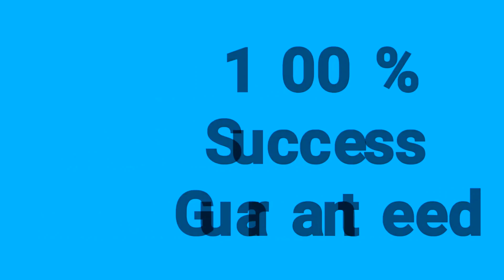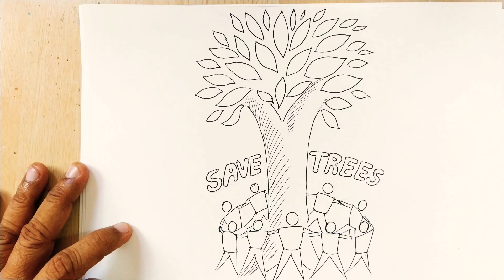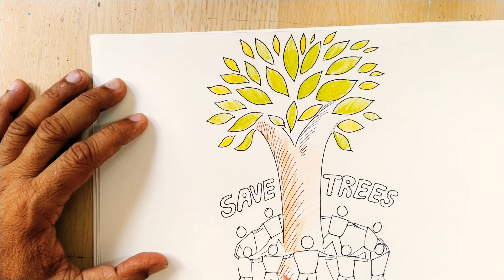B- Arch | JULY 2020 | JEE MAINS| NATA GUIDE | Save Tree| 21Day course | DAY 6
JEE 2020 Drawing - Save Tree |
In this video tutorial you will learn
how to draw a house drawing for JEE